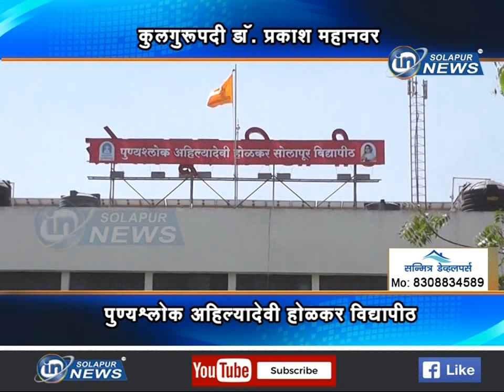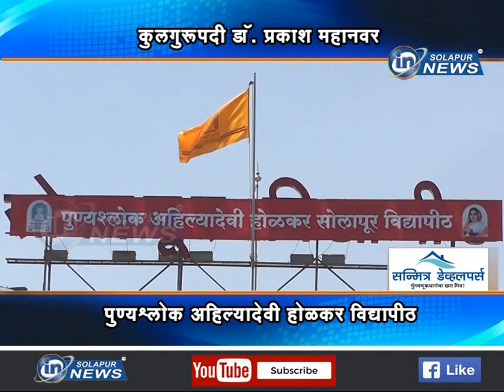कुलगुरूपदी डॉ. प्रकाश महानवर... पुण्यश्लोक अहिल्यादेवी होळकर विद्यापीठ... | VIDYAPEETH KULGURU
कुलगुरूपदी डॉ. प्रकाश महानवर... पुण्यश्लोक अहिल्यादेवी होळकर विद्यापीठ...